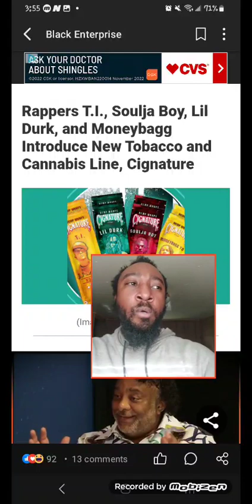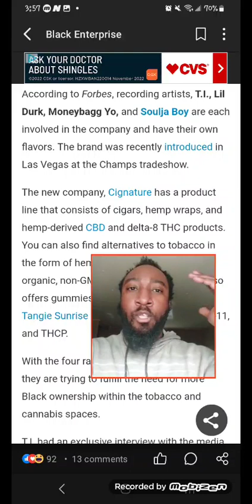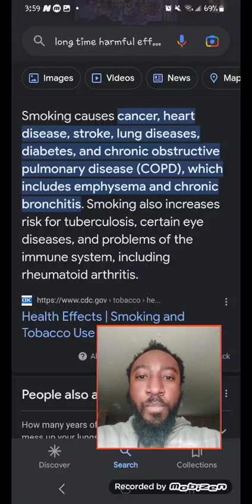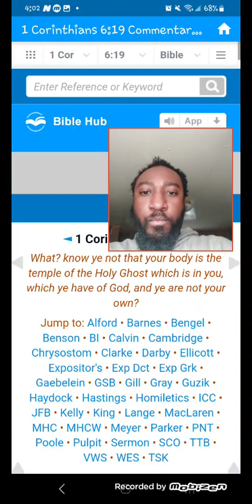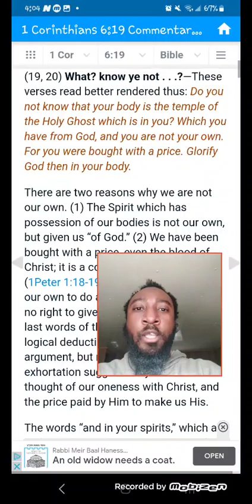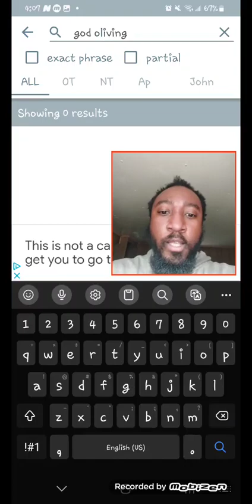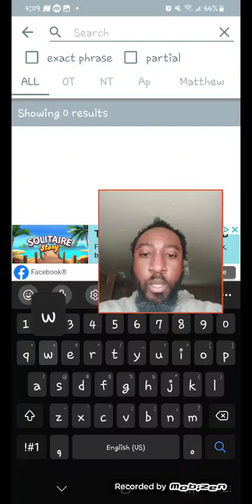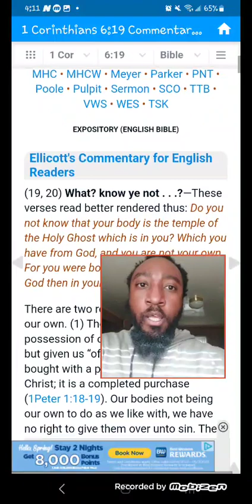Cigarette Cypher and New Smoking Brand "CIGNATURE"